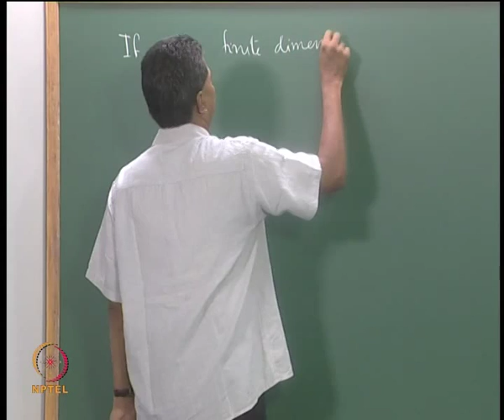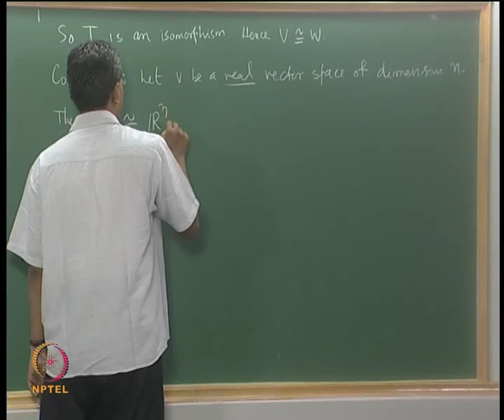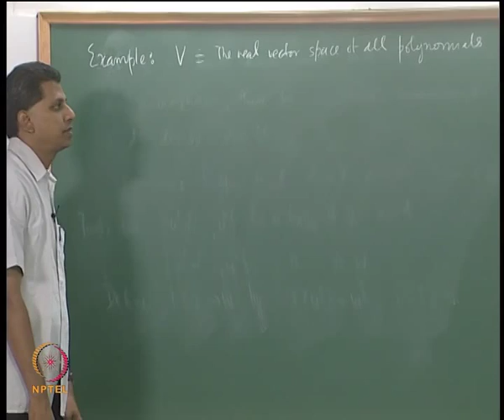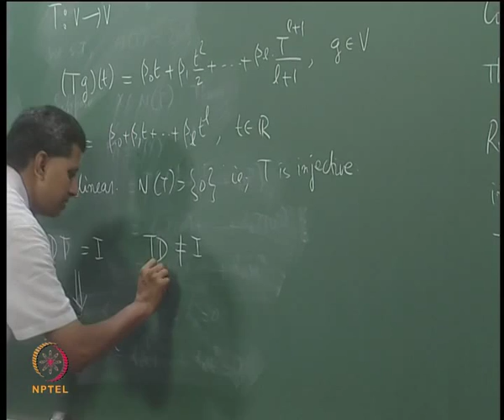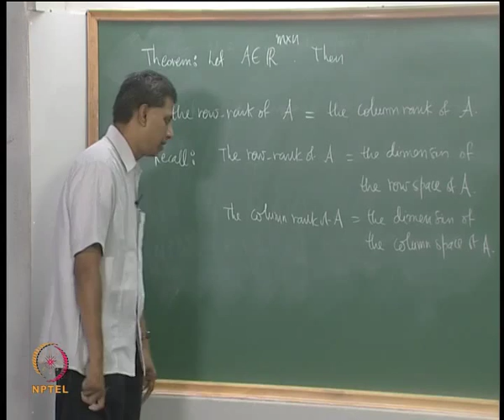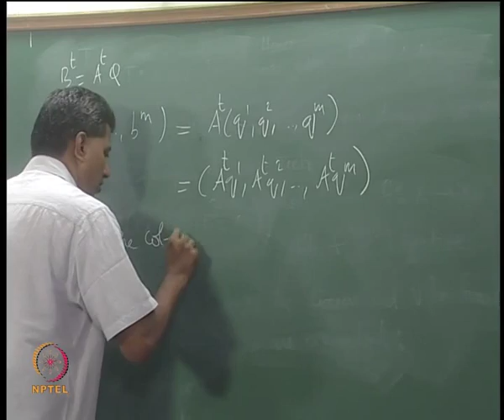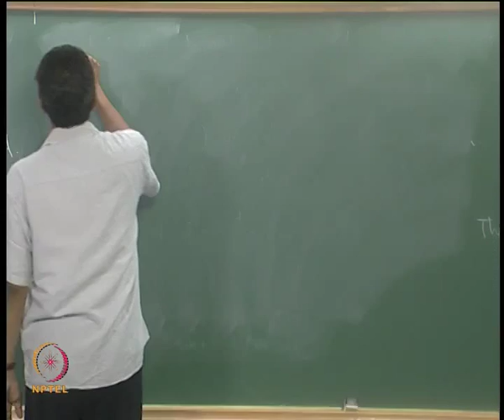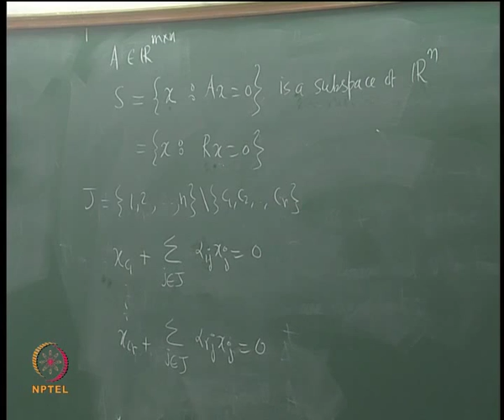Mod-04 Lec-17 Isomorphic Vector Spaces, Equality of the Row-rank and the Column-rank I